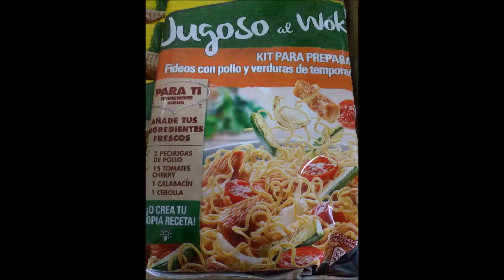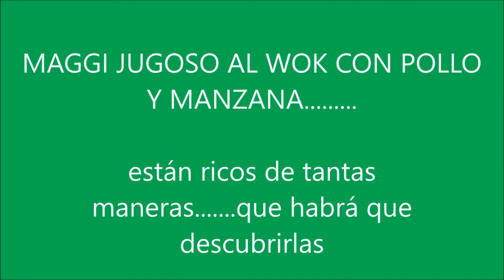jugoso al wok pollo agridulce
CreaJugosoALWok una receta sencilla rápida y sabrosa gracias a Wommus
Si la manzana encima es de las ácidas estará más rica todavía